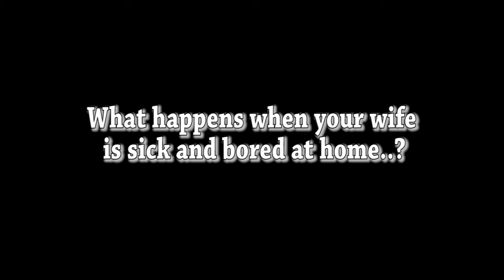Q&A Vlog & Getting a New Puppy!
Hi Guys,

I'm back with a Q&A Vlog and some footage of the new puppy I got :)

If you wanna support me and get extra perks: (I appreciate it)

Cameras:
Sony DSCHX80
GoPro Hero 3+ Silver
Logitech HD PRO WEBCAM C920

Camera Accessories:
Arkon Tripod
Lifelimit GoPro Accessory Kit

Desk Setup:
GeForce GTX 1060 Superclocked
Intel Core i5-4690K Processor
Audio-Technica ATR2100
Logitech G933 Wireless Headset
Logitech G600 Mouse
Logitech G105 Keyboard
Adobe Premiere Pro CC for editing